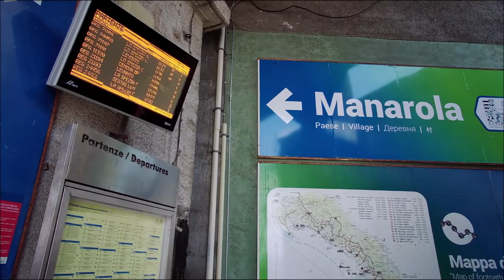Manarola, Cinque Terre, Italy - FIMI PALM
Passeggiata a Manarola, un borgo delle Cinque Terre.
Virtual walk in Manarola, Cinque Terre.

Filmed with: FIMI PALM / RX100 M3